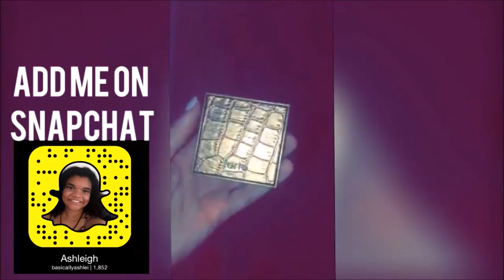Ash Wednesday #7 | IT'S MY BIRTHDAY & FLORIDA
FAQ:
What camera I use? Cannon elph 130